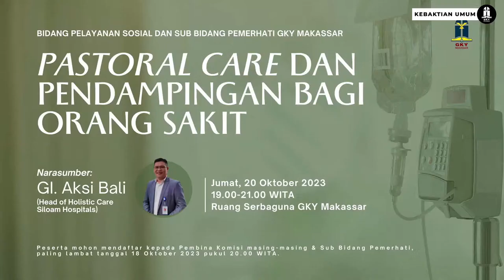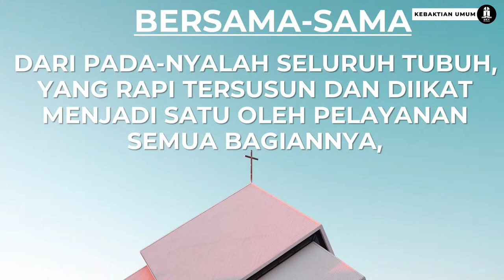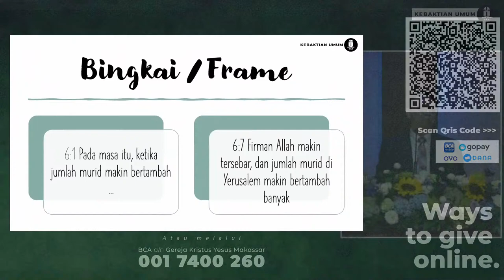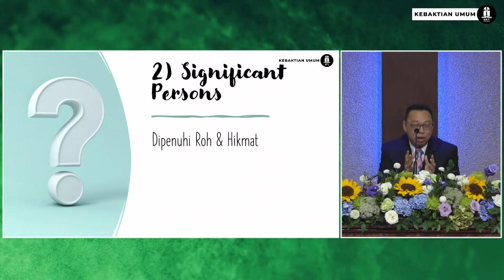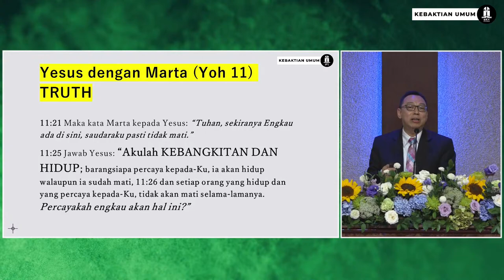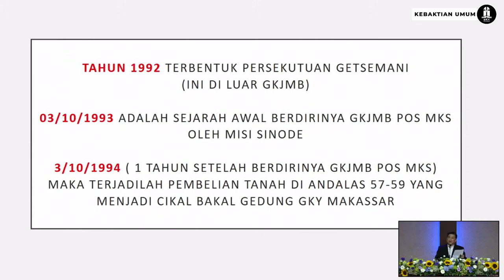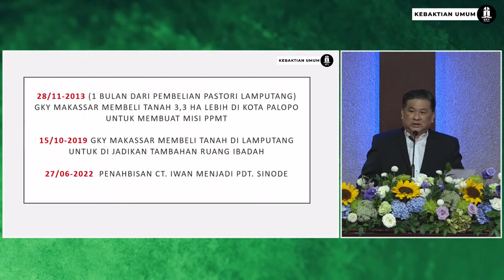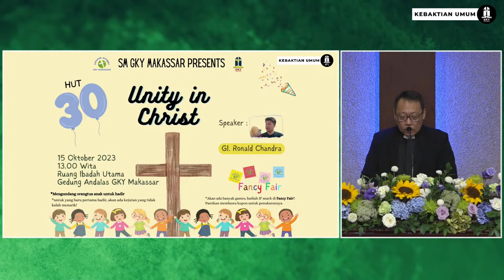Ibadah​​HutGky 08/10/23 - 10:00 WITA | Pdt. Riko Tan ~ Kesatuan Dan Kedewasaan Dalam Kristus